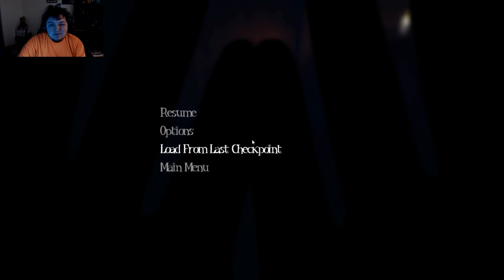Playground Of Horror:Among The Sleep#3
i don't think i like it in this playground